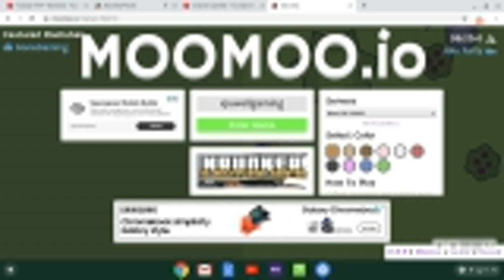playing random io games (moomoo io) part 1